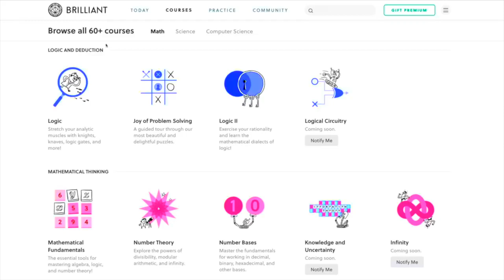#7.3 | Physics in the Hood! | Daily Challenge | Math4Bronx | Chalk War | Brilliant | Sidewalk Math